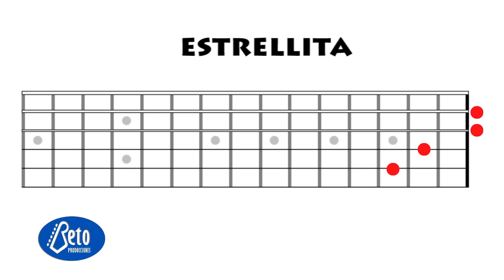estrellita / Primer canción para aprenderse en guitarra de una forma muy fácil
Estrellita es una canción compuesta en 1912 por el músico mexicano Manuel M. Ponce.1​ El compositor no registró a su nombre la canción por descuido, convirtiéndose en una canción de fama mundial inmediatamente.